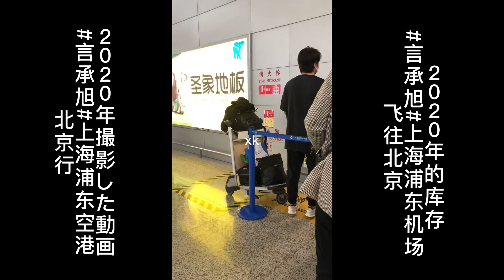2020年撮影した動画#言承旭#上海浦东空港北京行 2020年的库存#言承旭#上海浦东机场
2020年撮影した動画#言承旭#上海浦东空港北京行
2020年的库存#言承旭#上海浦东机场飞往北京

ジェリー・イェン
Jerry Yan